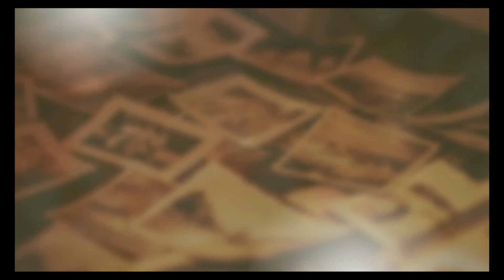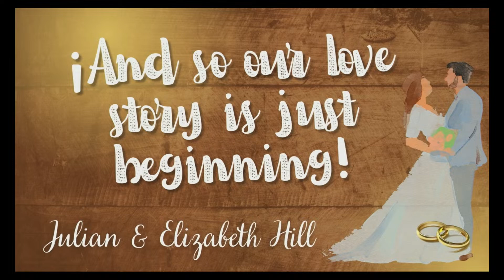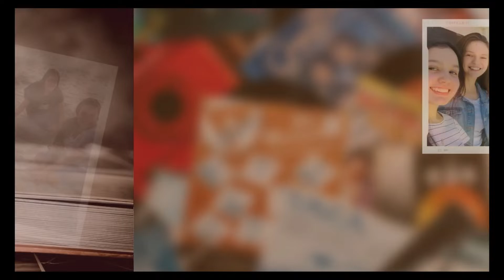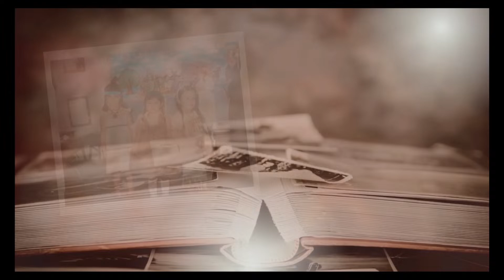October 1, 2022 | Wedding of Julian Hill & Elisabeth Gallego